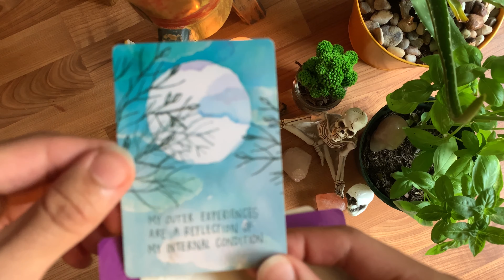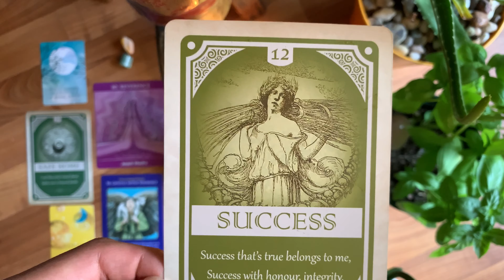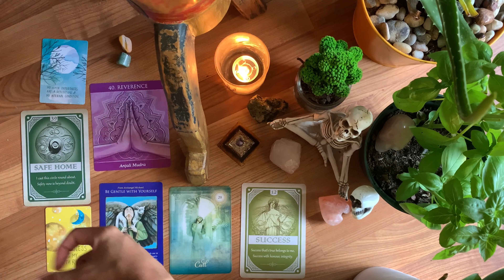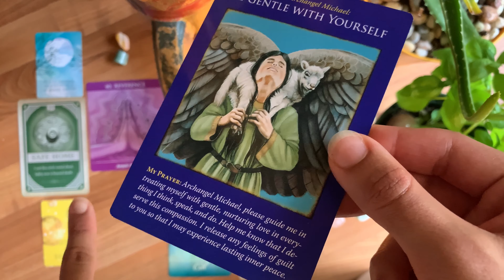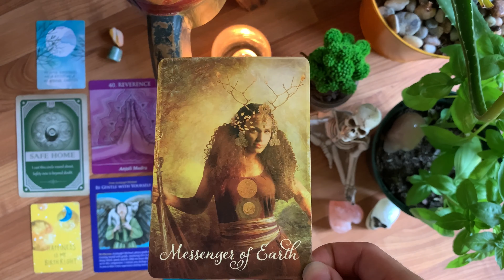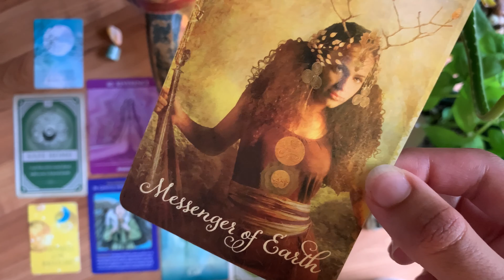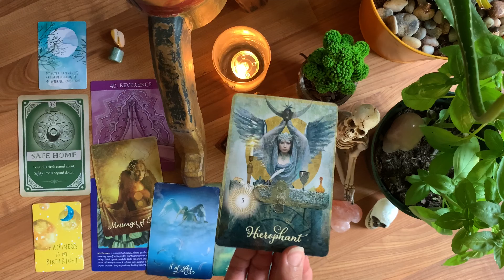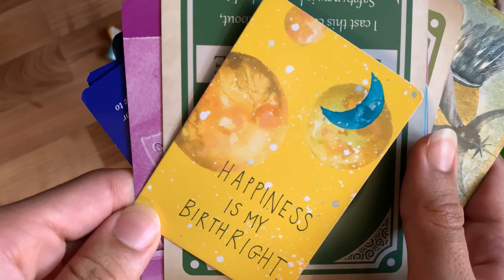Intuitive Love Pick-A-Card Reading PT 2 | PALMYSTREE | Timeless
Gratitude.